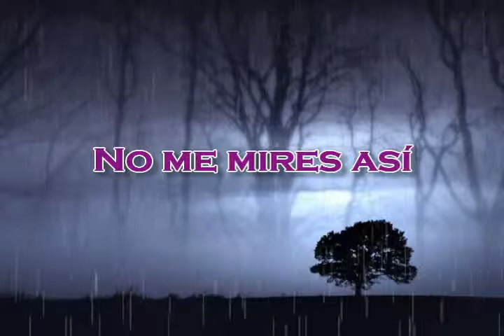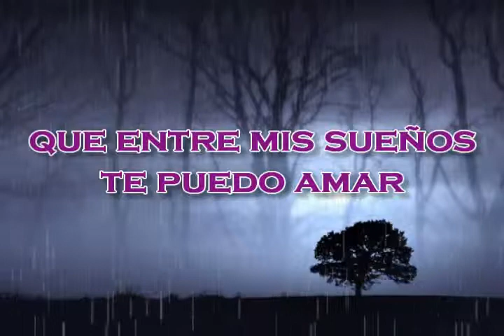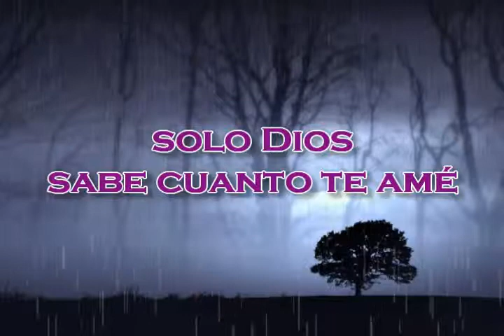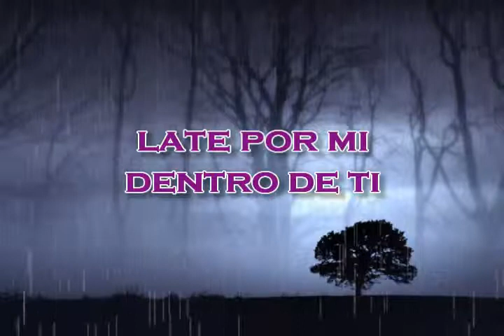Rata Blanca Adrian Barilari Pasión Prohibida LETRA